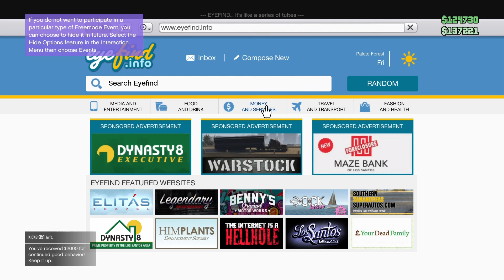Gta 5 Online Gameplay # 15 | Looking For A New Apartment